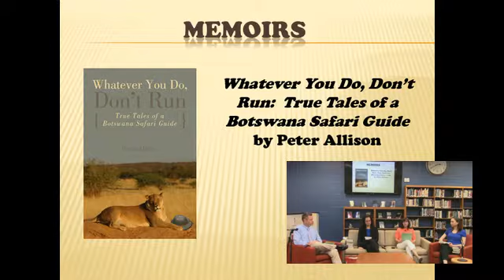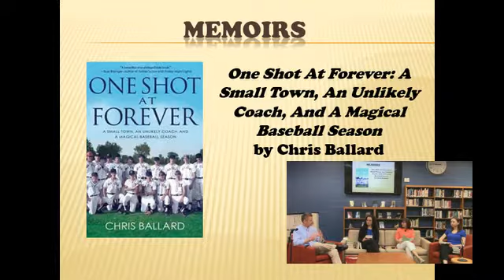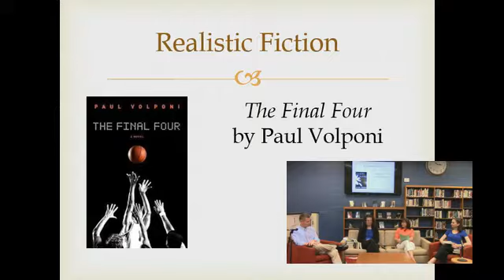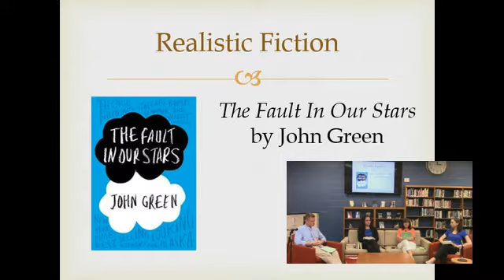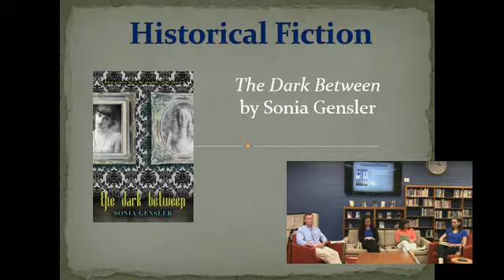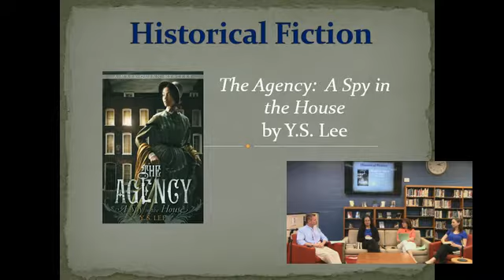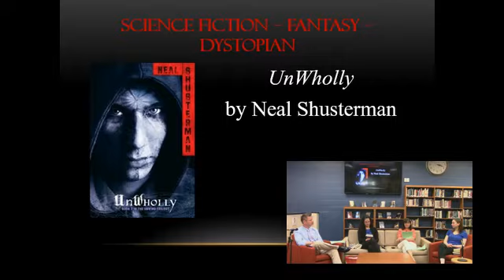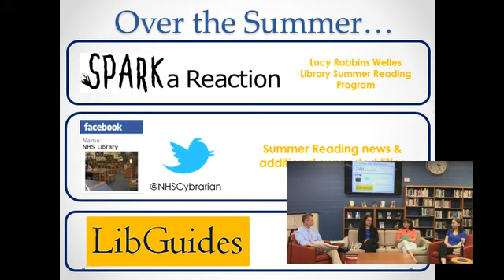Summer Reading Book Talks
Newington High School media specialists join with Lucy Robbins Welles young adult librarians to talk about the best new books for summer reading. Appropriate for high school students.